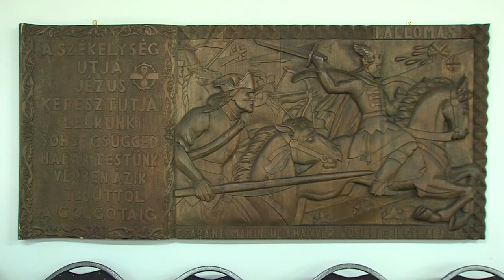BÁTASZÉKI SZÉKELY KÓRUS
A Bátaszéki Székely Kórus a bukovinai székelyek népdalkincsének méltó őrzője és átörökítője több generáción keresztül. A helyiek évek óta készültek arra, hogy saját tájszobákban mutathassák be örökségüket, kincseiket, Bátaszéken. Az idén átadott Székelyek Háza nagytermében próbál mások mellett a kórus is.